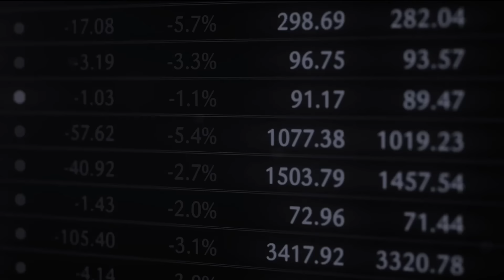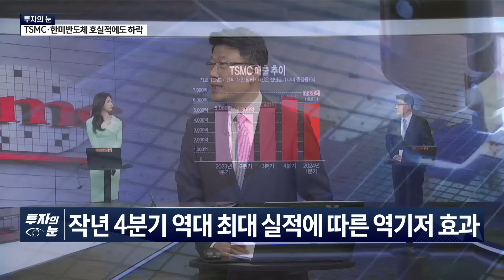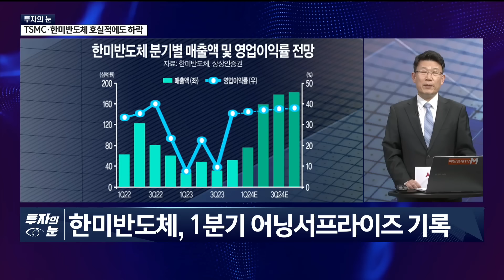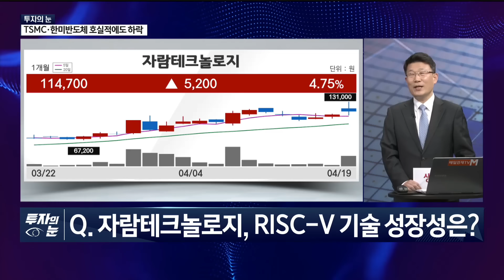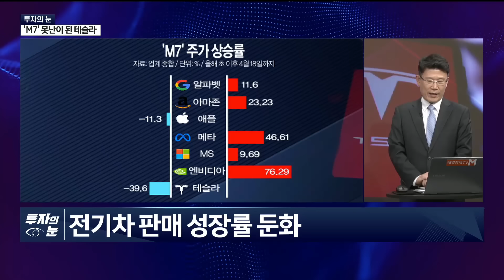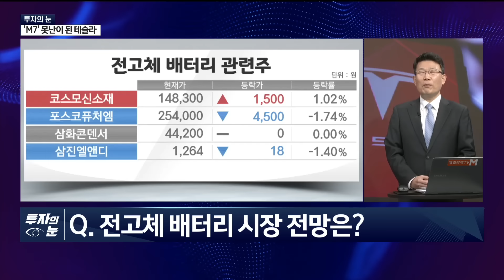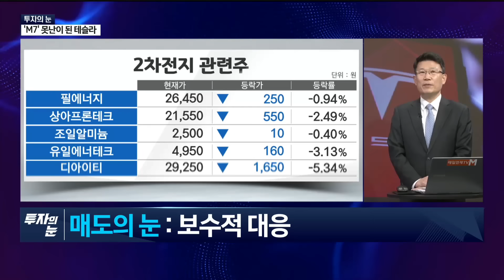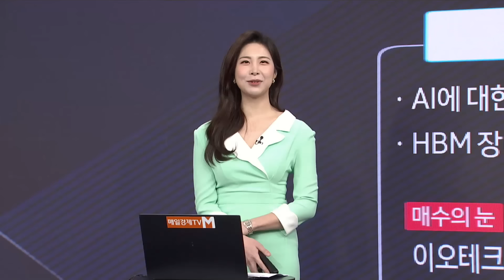[투자의 눈] 반도체 고점론? / 2차전지 긴급진단 / 임순재 루크투자연구소 대표 / 매일경제TV